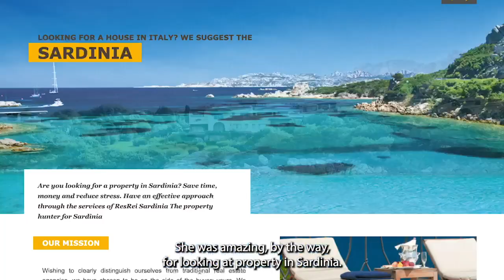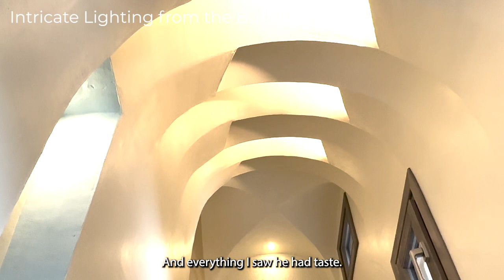Building A Home In Italy | Dream or Nightmare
Are you considering investing abroad and buying a home in Italy? Join us on an incredible journey as we share our personal experience of building a home in the Italian countryside on the beautiful island of Sardinia. In this video, we'll share our personal experiences and take you through the highs and lows, the unexpected twists, and the ultimate lessons from this crazy real estate adventure of owning a dream home in Italy.

Chapter Timestamps:
00:00 Intro
00:42 Perfect Project Gone Bad
01:33 What Happened?
01:56 Go See Another Builder
02:29 The Shocking News
03:16 The Horror Story
04:24 Good News
05:41 Negatives Can Bring Positives
06:10 Restart the Project
06:38 Heading to House
09:42 Maybe it’s possible to have a dream home in Italy

Whether you're an aspiring real estate investor or simply fascinated by the process of building a home abroad, this video is a must-watch. Gain valuable insights, learn from our experiences, and find inspiration as we prove that with determination and resilience, even a dream home in Italy, despite all the challenges, can become a reality.

Don't miss out on this captivating story filled with lessons, surprises, and the beauty of turning a potential disaster into a dream come true.

ABOUT US:
We specialize in investments in Real Estate in beautiful locations around the world that are at affordable costs, and can deliver short-term rental revenue and high capital appreciation. We’ve bought, sold, renovated or leased high-end properties or land in stunning locations, including the Swiss Alps, Costa Rica, the South of France, under the blue skies of Florida and Arizona, in Montenegro and in Italy on the beautiful island of Sardinia.

We share our experiences, our investment choices, and also we’ve built a strong network of trust-worthy contacts, from realtors, builders, architects, lawyers to help you on your Real Estate investments abroad.